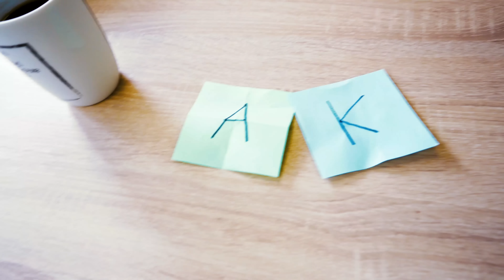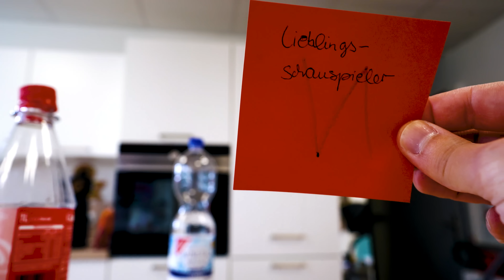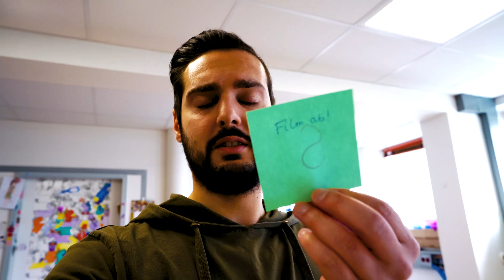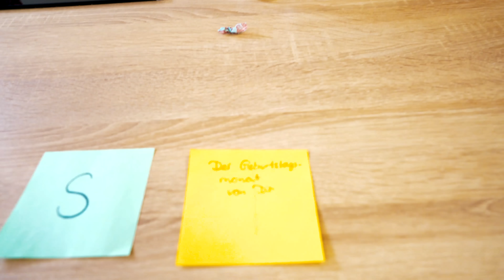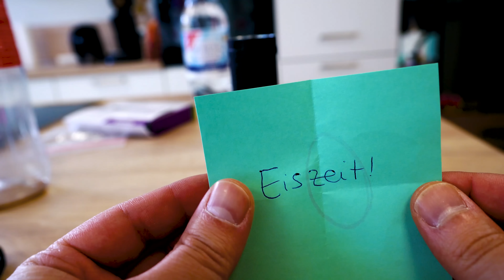ENTKOMME AUS DER KÜCHE! Kaan gefangen bei Chips & Co.! Kathis großes RÄTSEL! *SPANNEND*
Ach nee, das kann doch nicht sein! Kaan wird wieder eingesperrt? Und dieses Mal in der Küche??? Na ja, lasst uns mal gucken was Kathi vorbereitet hat! 😅

Wow! Du hast tatsächlich bis hierher gelesen! Deine EXTRA Frage:
Spielst Du oft PC?

Diese Kanäle könnten Euch auch interessieren:
 @DIY Club
 @Spiel mit mir - Apps und Games - für Kinder

17432